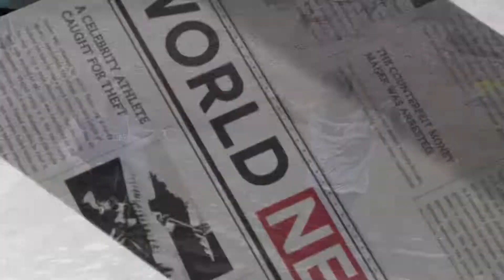바이크 임도 이맛에탄다 ㅋㅋㅋ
여름철 임도주행의맛이 이런거아니겠습까^^